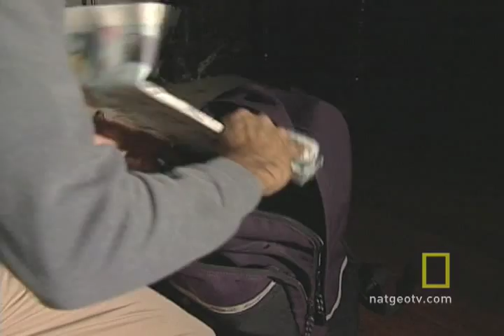Haunted Ham House | National Geographic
A large mansion in London might be haunted by a woman who's used to getting her way.